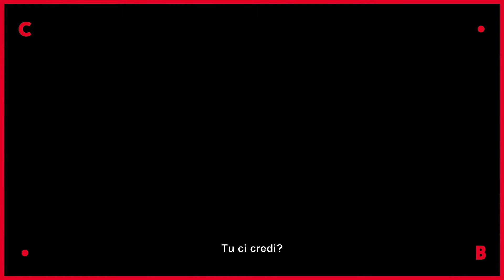PAST LIVES ● un film di Celine Song